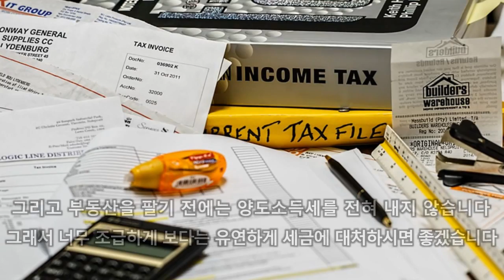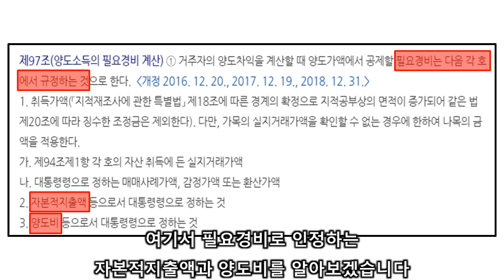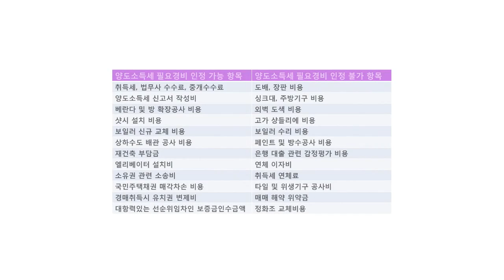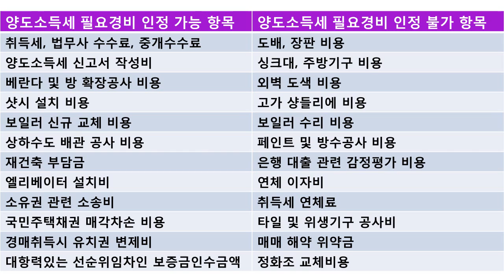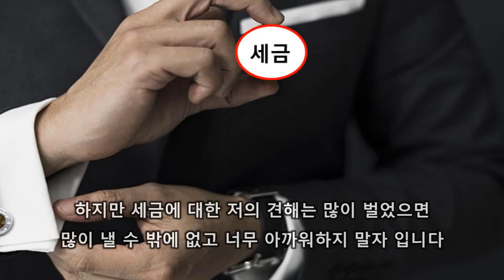양도소득세 걱정이신가요? 필수템인 필요경비로 절세 가능합니다ㅣ경매하는직딩아빠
부동산 매도 시 양도소득세를 고민하는 분들이 많이 있습니다. 영상을 통해서 어떤 마음가짐을 가져야 하는지 그리고 어떻게 줄일 수 있는지 참고하시기 바랍니다.